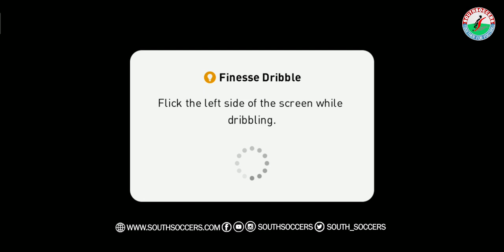SOUTHSOCCERS P-E-S 2020 GRAND FINALE LIVE with Malayalam commentary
SOUTHSOCCERS PES 2020 GRAND FINALE LIVE with Malayalam commentary
SOUTHSOCCERS PES 2020 GRAND FINALE LIVE
വിവര സാങ്കേതിക വിദ്യയും സാമൂഹിക മാധ്യമങ്ങളും ഫുട്ബോൾ ലോകത്തെ മറ്റൊരു തലത്തിൽ എത്തിച്ച കാലത്ത് ജനനം കൊണ്ട ഒരു ഫുട്ബോൾ കൂട്ടായ്മ.. പ്രവാസി ഫുട്ബോൾ പ്രേമികൾ തുടങ്ങി വെച്ച ഈ പ്രസ്ഥാനം തങ്ങളുടെ നാലാം വർഷത്തിലേക്ക് മുന്നേറുന്നു. ഫുട്ബോൾ ലോകത്തിലെ വാർത്തകൾ southsoccers വെബ്സൈറ്റും ഫേസ്ബുക് പേജും വഴി നിങ്ങളിലേക്ക് എത്തിക്കുന്നു. ഇന്ത്യൻ ഫുട്ബോൾ എന്നെങ്കിലും ഒരു ലോക ശക്തിയാവുമെന്ന് പ്രതീക്ഷ വെച്ചുപുലർത്തുന്ന ഈ കൂട്ടായ്മക്കുള്ളിൽ പ്രൊഫെഷണൽ ഫുട്ബോളിനെ സംബന്ധിച്ചതെന്തും ചർച്ചാവിഷയമാണ്..
അകന്നിരുന്നു അടുപ്പം കൂട്ടേണ്ട ഈ കൊറോണ കാലത്ത് ലോക്‌ഡൗണിന്റെ ആലസ്യം മാറ്റി ആവേശം നിറക്കാൻ സൗത്ത് സോക്കേഴ്സ് സംഘടിപ്പിച്ച പെസ് 2020 ടൂര്ണമെന്റിനായി നാലു ഗ്രൂപ്പുകളിലായി 128 പേരാണ് മത്സരിച്ചത് . കലാശപോരാട്ടത്തിന്റെ ആവേശം നമുക്കൊന്നിച്ചു ആസ്വദിക്കാം . സൗത്ത് സോക്കേഴ്സ് അണിയിച്ചൊരുക്കിയ വിർച്വൽ ഫുട്ബോൾ ടൂർണമെന്റിന്റെ കലാശപ്പോരാട്ടം തത്സമയം നിങ്ങൾക്ക് മുൻപിൽ... പെസ് 2020 ഗ്രാൻഡ് ഫിനാലെ. 128 പോരാളികളിൽ നിന്നും മഷൂദ്, സുഹൈൽ എന്നിവർ ഏറ്റുമുട്ടുമ്പോൾ ലൈവ് മലയാളം കമന്ററിയുടെ മേന്മയിൽ ആസ്വദിക്കൂ . പങ്കെടുത്ത എല്ലാവര്ക്കും ആശംസകൾ അഭിനന്ദനങ്ങൾ .
Intro animation credit : tom anderson